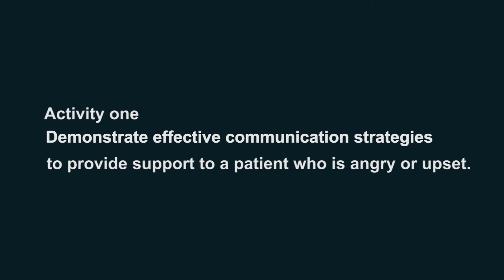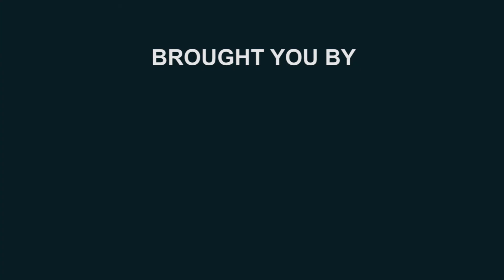HIGH QUALITY CARE TO PATIENTS WITH HIV IN THE TIME OF COVID-19 - PART 1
This video clip for health workers to better understand the WHO health system building blocks and how they affect the care of the patients with HIV, including during the COVID-19 pandemic.